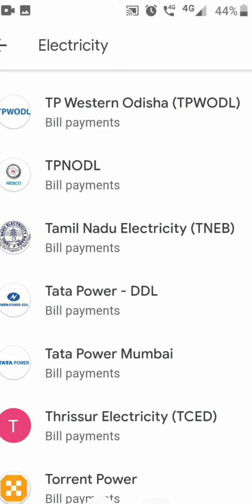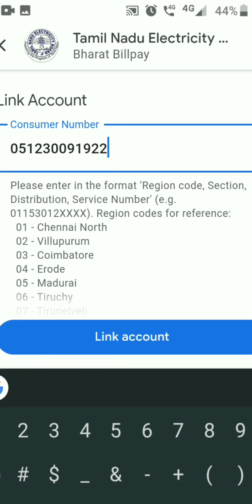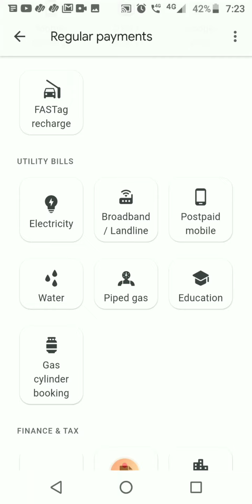How to pay EB bill Online |TNEB | Electricity Bill |google pay |மின் கட்டணம் செலுத்துவது எப்படி?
In this video you learn how to pay electricity bill online.